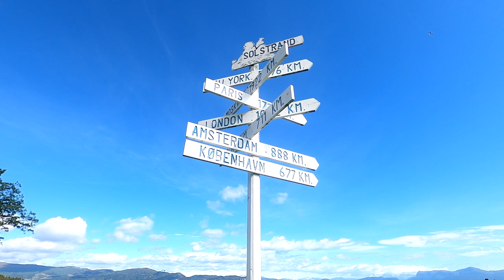Solstrand fjord resort - near Bergen Norway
Solstrand fjord resort is situated in the stunning lanscape of Bjørnafjorden, just 30 kilometers from Bergen - Norway.

It was built 126 years ago, in 1896, by Christian Michelsen - Norway’s first prime minister.

The resort has a great mix of elements and history dating back to 1896,  as well as modern features.
It has a spa, and both indoor and outdoor heated pools where you can take a nice warm bath and enjoy the stunning views of the fjord and the Kvinnherad alps in the distance.
There is also a pathway from the hotel and down to the shore, if you want to take a swim in the Bjørnafjord.

Hope you enjoy our tour of this beautiful location outside Bergen city.